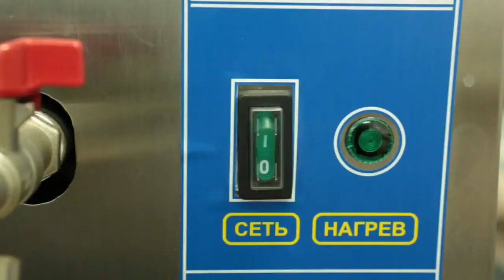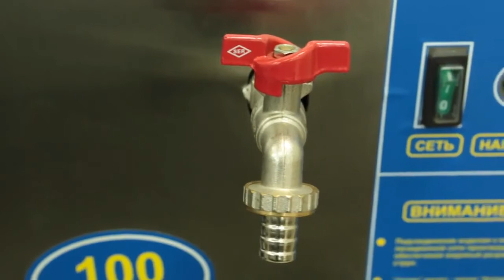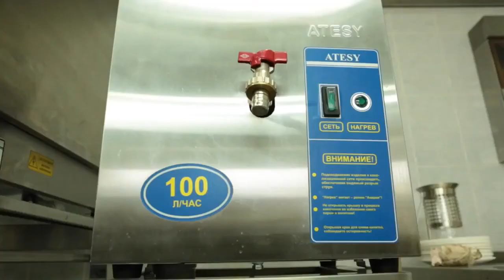Электрокипятильник АКНЭ фонтан от ПРАЙД ГРУПП